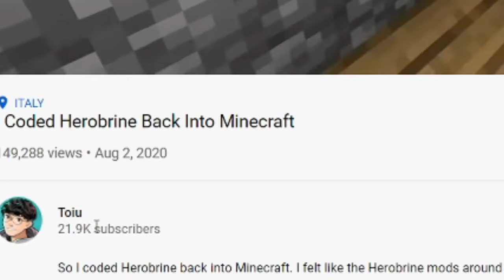Minecraft, but Herobrine is in the game...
A youtuber by the name of Toiu created a herobrine modpack and I decided to try it out...